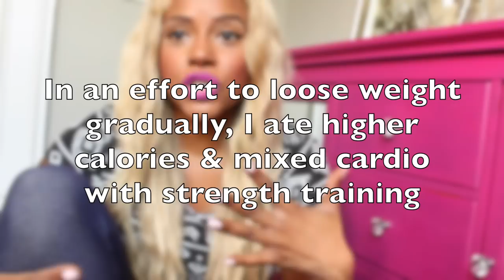How To Prevent Loose Skin After Gastric Vertical Sleeve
This video is about my personal journey and how I prevented loose skin after Vertical Gastric Sleeve Gastrectomy.  Remember this is not advice, and I am not a doctor.

**My favorite things that helps with weightloss

Do you want to see me do a video on a certain topic?

If you read this, comment "Oh la la "

Surprise me with mail!